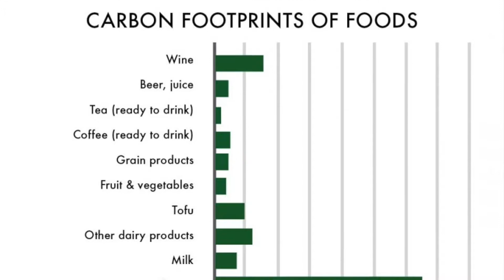SEASONAL EATING DURING SUMMER, WINTER & MONSOON IN INDIA | SUSTAINABLE EATING | EAT LOCAL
The events in the video are listed below:

0:00 - Introduction
0:44 - Importance of Seasonal Eating
2:27 - Summer Foods
2:42 - Winter Foods
2:58 - Monsoon Foods
3:18 - Closing Summary

Please click on the 👍🏻   button if you enjoyed the video. Also, don’t forget to share the video with your family and friends.